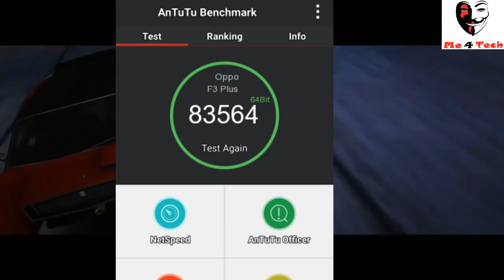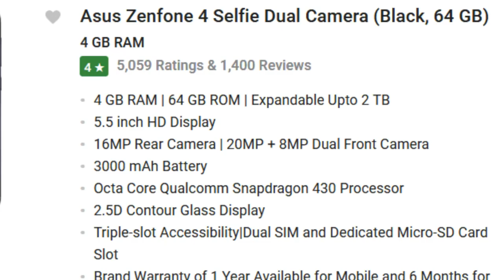✅2018 BEST PHONES WITH Live PROOF!! Flipkart DimagLagao ☑Must Check Pinned Comment👇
In this video I showed You The The Best Offers Of Flipkart New Year 2018 Mobile bonanza Sale as well as Flipkart Republic day sale like Google pixel 2,SAMSUNG GALAXY S7,lenovo k8 plus antutu,oppo f3 plus,asus zenfone 3,swipe elite 4g,moto g5 plus,mi a1,redmi note 4,lenovo k5 note,along with their specifications and antutu benchmarks...and told which phones you should not buy (beware)...
"dont buy these phones in sale"
~कुछ भी खरीदने से पहले इसे ज़रूर देख लें
Friends, Flipkart has come up with yet another big sale and this sale is focused only on the mobiles. The sale will be on between January 3rd and January 5th and brings some stunning discounts on smartphones. You can get a smartphone which is a decent one for as low as Rs. 2018 which is to mark the arrival of new year. This Flipkart Mobile bonanza sale has deals for all kiinds of phones from budget phones to even phones that are flagship level phones. So go ahead, if you were waiting to buy a phone, now is the time.
Install FLIPKART By This Link For Extra Discounts:

BEST CHEAP TRIPOD FLIPKART:

MOST FAMOUS TRIPOD AMONG BIG YOUTUBERS FLIPKART:

MOST FAMOUS MIC AMONG YOUTUBERS FLIPKART:
 [ TECHNICAL GURUJI'S MIC ]:

BEST CHEAP MIC FOR STARTING YOUTUBE CARRIER FLIPKART:

CHEAP BEST GORILLA TRIPOD ALIEXPRESS [Genuine seller]:

Cheapest Gorilla Pod Clip Combo:

Best Tripods SNAPDEAL :
??Earn Money By Shorten Links Like Me:
.Flipkart 2018 BIGGEST Sale 100% Satisfactory Analysis~कुछ भी खरीदने से पहले इसे ज़रूर देख लें

Please
L=LIKE

     |AAP FACEBOOK PAR MUJHSE JUD SAKTE HAI            |